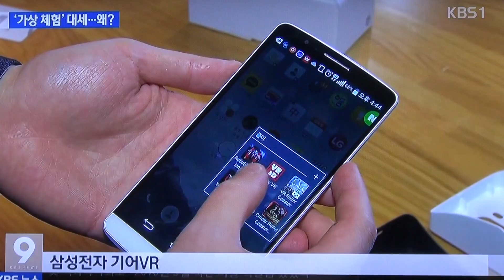지상최대축제_방영_KBSTV_NEWS_영상감독 이상웅-2015.02.14. 00243